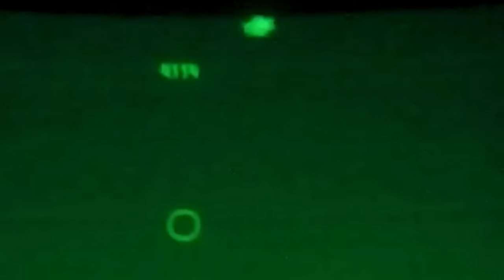The World Has Never Seen Anything Like This! Clearest UFO Video EVER?! Watch Now! 2024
The World Has Never Seen Anything Like This! Clearest UFO EVER?! Watch Now! 2024